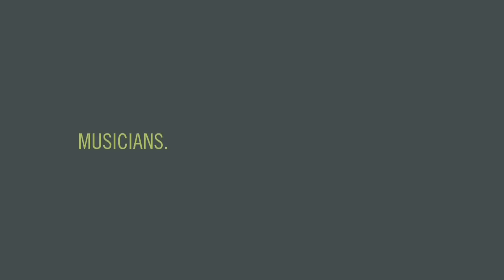Sorry About Dresden: Shake Your Fist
(4/25/08) Sorry About Dresden dropped their latest, Shake Your Fist, at The Green Burro in downtown Greensboro for the dotmatrix project.

Camera: Takele Woldu
Camera: Ioannis Batsios
Sound: Danny Bayer

the dotmatrix project is a collective of artists, musicians, filmmakers and photographers who put on live shows by North Carolina-based original musicians in downtown Greensboro, NC and document the experience by recording a live album for both bands, shooting two music videos and snapping still photos.

if you'd like to get on as a filmmaker, send us a youtube message.

for more info on upcoming shows, read more about the dotmatrix project @